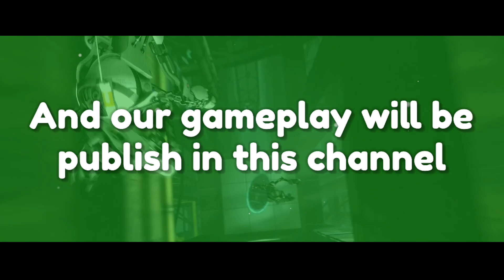Gameplay with Follower (Introduction)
We can play together !!!